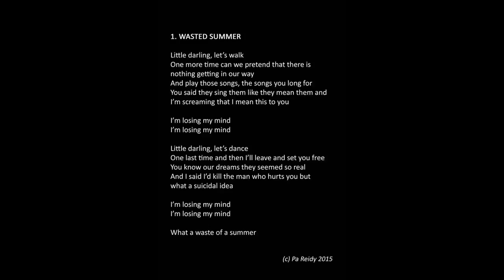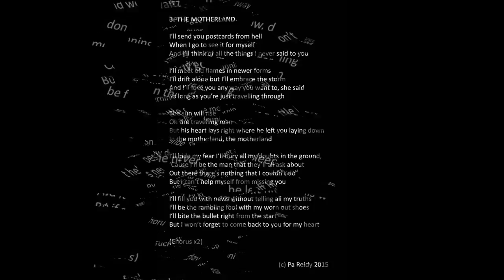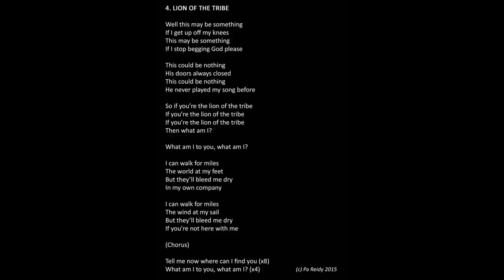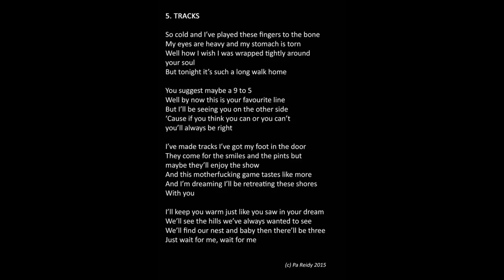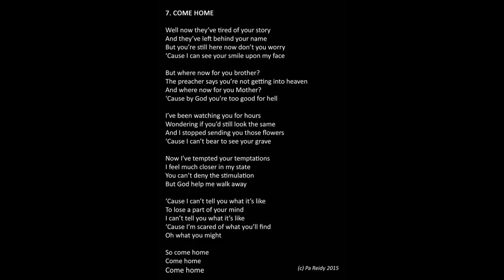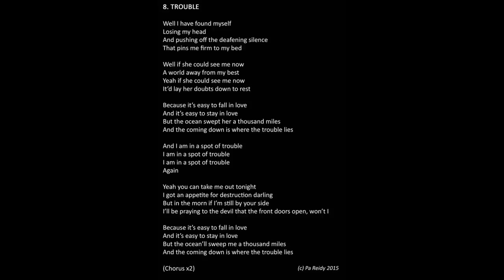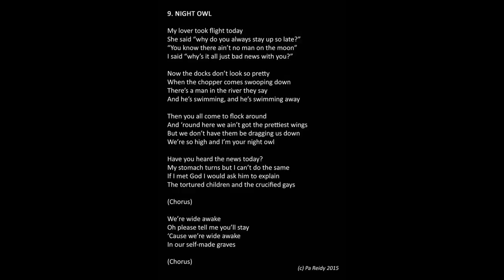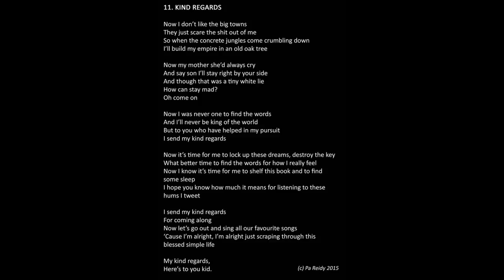Pa Reidy - The Treehouse Empire 2015 (Full Album w/ lyrics)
The Treehouse Empire, Pa Reidy's second solo album, was released in May 2015.

0:03 Wasted Summer 4:15 Gold Medal 10:10 The Motherland 14:40 Lion of The Tribe 19:33 Tracks 23:42 Sundown in Barbadelo 28:37 Come Home 33:40 Trouble 38:03 Night Owl 43:58 Aeroplane 48:39 Kind Regards

Recorded at Hob Junker Studios, Galway, Ireland.
Mastered by Analog Heart, Dublin, Ireland.
Featuring Pa Reidy (vocals, guitar, harmonica), Martin Tierney (bass, guitar, ukelele), and Shaunna McEvilly (piano, vocals).